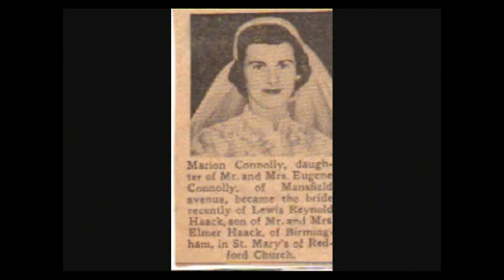Lewis Reynold Haack family